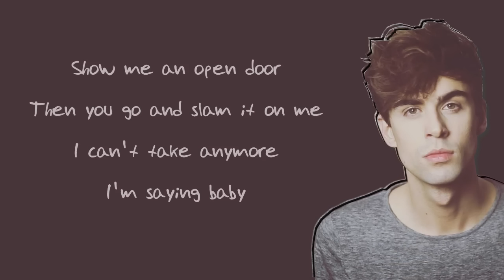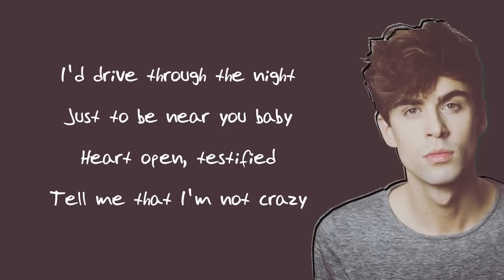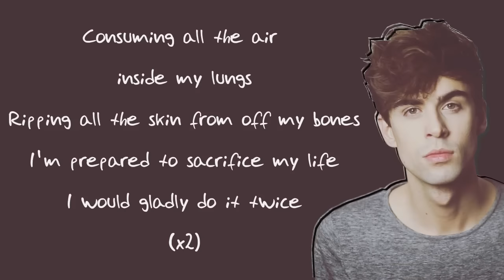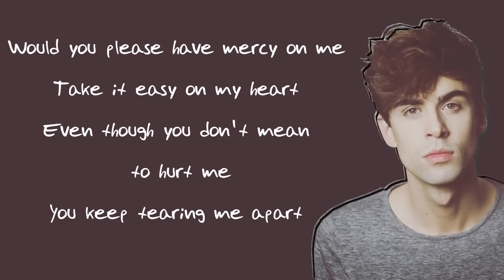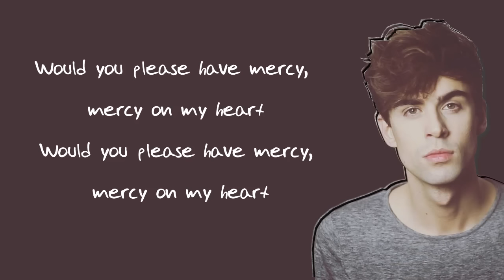Shawn Mendes : Mercy - Lyrics (Matt DeFrietas Cover)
Shawn Mendes : Mercy - Lyrics